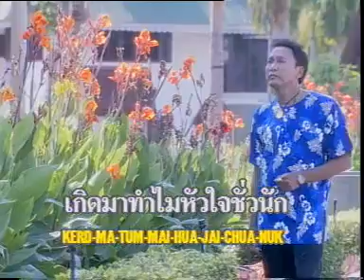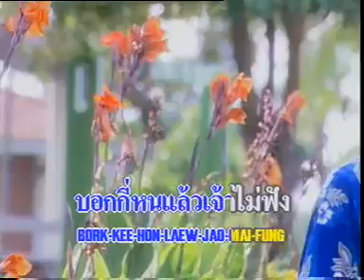หัวใจชั่ว - จีระพันธ์ วีระพงษ์ [Official MV]